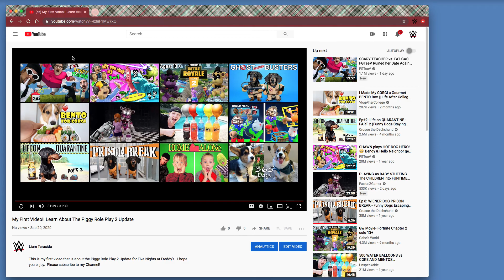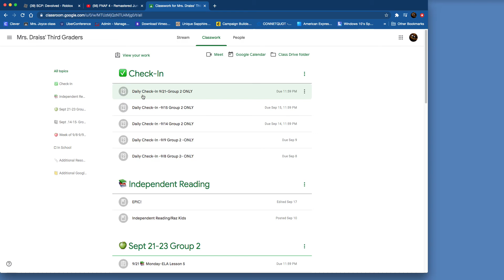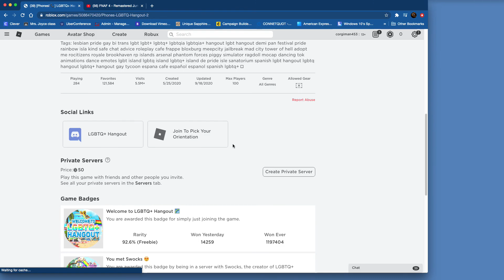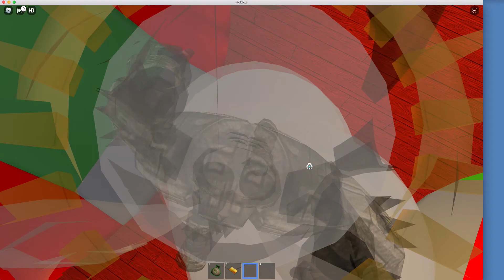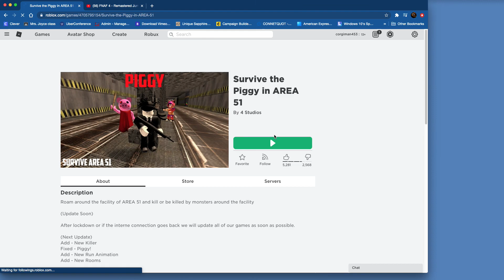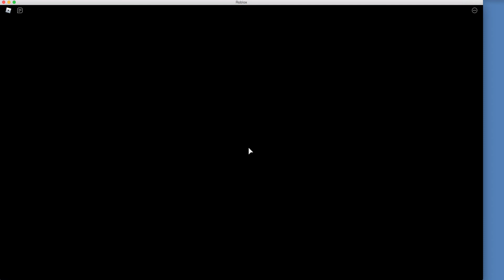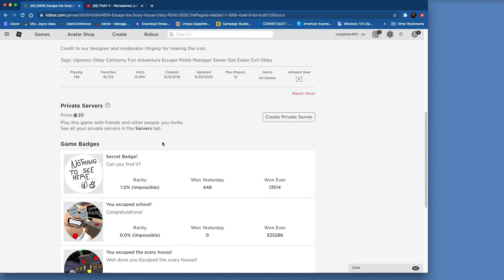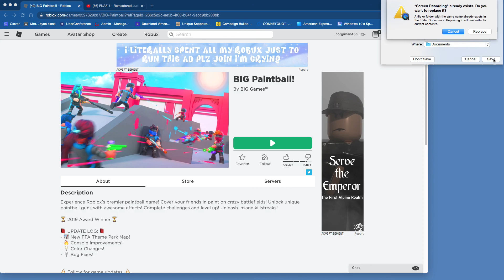I got shot 10 time's in Big Paintball i Roblox(New Roblox Gaming chanel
In todays video were going to play More ROBLOX